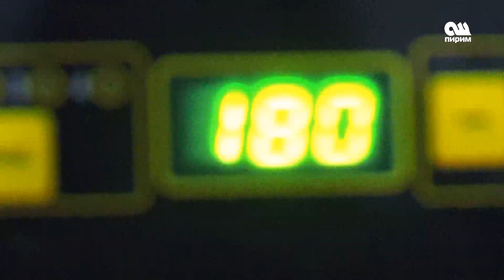Хан тамагын үй шартында жасап көрүңүз